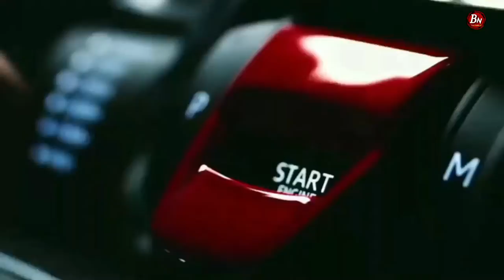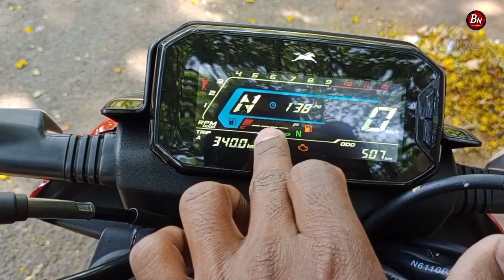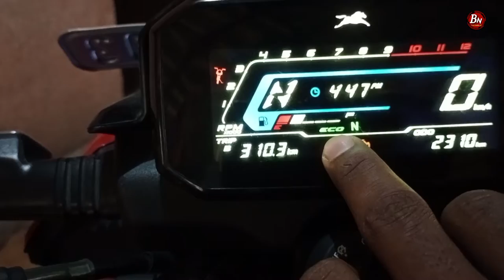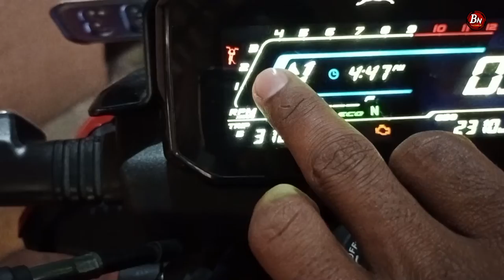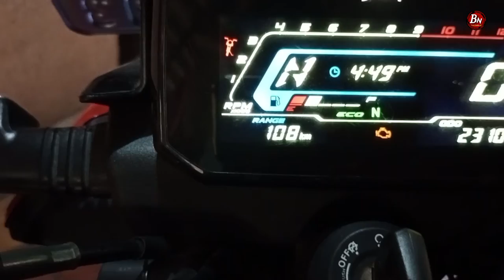TVS Raider bike speedometer display all functions details || raider बाईक स्पीडोमीटर माहिती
मित्रांनो आज आपण या व्हिडिओमध्ये raider bike speedometer display Details या व्हिडिओमध्ये पाहणार आहे तर मित्रांनो व्हिडिओ स्किप करू नका म्हणजे तुम्हाला गाडीच्या Display बदल सर्व डिटेल्स समजेल

*गाडीचे अवरेज कमी होण्याची कारणे

*गाडीवरचे कसलेही स्क्रॅच घालवा फक्त 2 मिनिटात

* Carburetor vs Bs6 Fi system

* all Bike Care Tips in marathi

* bike Chassis number and engine number

* माचिसच्या खाली बॉक्स पासून बनवा ट्रक

* Bajaj boxer bike mileage set

* कंपनी मध्ये कार कशी बनवली जाते

* car project engine waring full details

* 12v dc charger for bike

आणि हा व्हिडिओ आवडला तर 👍Like करा, 👉share करा, Comment करा.